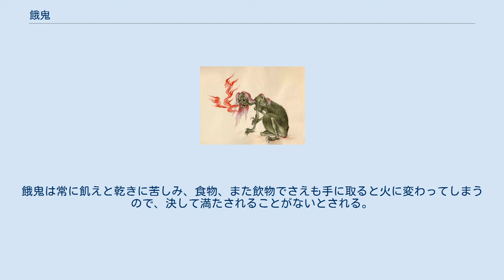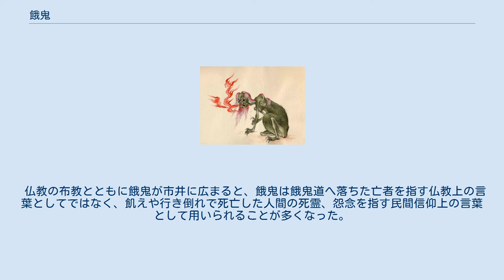餓鬼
餓鬼 旧河本家本『紙本著色餓鬼草紙』第3段「食糞餓鬼図」／平安京域内（洛中）の小路で排便する人間達（庶民）と、人間の糞便を食いたくてたむろしている食糞餓鬼が描かれている。
「餓鬼草紙」項に詳説あり。
 餓鬼（がき、梵: preta、巴: peta、音写: 薜茘多）とは、仏教の世界観である六道において餓鬼道（餓鬼の世界）に生まれた者。
原語の preta （プレータ）はかつては死者の霊を指したが、仏教において輪廻転生の生存形態である六道に組み込まれた。
 preta は鬼とも訳される。
鬼は中国語で死者の霊・亡霊を意味している。
 餓鬼は、三途・五趣（五道）・六趣（六道）の一つ。
餓鬼は常に飢えと乾きに苦しみ、食物、また飲物でさえも手に取ると火に変わってしまうので、決して満たされることがないとされる。
ただし、天部と同じように福楽を受ける種類もいるとされる。
 子供は貪るように食べることがあるため、その蔑称・俗称として餓鬼（ガキ）が比喩的に広く用いられる。
餓鬼大将・悪餓鬼など。
 餓鬼の本住所は、閻魔王が主である閻魔王界である。
 人中の餓鬼。
この餓鬼はその業因によって行くべき道の故に、これを餓鬼道（界）という。
夜に起きて昼に寝るといった、人間と正反対の行動をとる。
 薜茘多（餓鬼）世界の餓鬼。
閻浮提の下、500由旬にあり、長さ広さは36000由旬といわれる。
しかして人間で最初に死んだとされる閻魔王（えんまおう）は、劫初に冥土の道を開き、その世界を閻魔王界といい、餓鬼の本住所とし、あるいは餓鬼所住の世界の意で、薜茘多世界といい、閻魔をその主とする。
余の餓鬼、悪道眷属として、その数は無量で悪業は甚だ多い。
 無威徳鬼と有威徳鬼の2種類があり、無威徳鬼は飢渇に苦しめられるが、有威徳鬼は天部と同じく多くの福楽を受ける。
 少財餓鬼と多財餓鬼の2つを有財餓鬼ともいう。
 無財餓鬼 - 食べることが全くできないもの。
飲食しようとするも炎などになり、常に貪欲に飢えている。
唯一、施餓鬼供養されたものだけは食することができるといわれる。
 少財餓鬼 - 膿、血などを食べるもの。
ごく僅かな飲食だけができる餓鬼。
人間の糞尿や嘔吐物、屍など、不浄なものを飲食することができるといわれる。
 多財餓鬼 - 人の残した物や、人から施されたものを食べることができるもの。
天のような享楽を受ける者もこれに含む。
多くの飲食ができる餓鬼。
天部にも行くことが出来るものは富裕餓鬼ともいう。
ただし、どんなに贅沢できても満ち足りることはないといわれる。
 鑊身（かくしん）、私利私欲で動物を殺し、少しも悔いなかった者がなる。
眼と口がなく、身体は人間の二倍ほども大きい。
手足が非常に細く、常に火の中で焼かれている。
 針口（しんこう）、貪欲や物惜しみの心から、布施をすることもなく、困っている人に衣食を施すこともなく、仏法を信じることもなかった者がなる。
口は針穴の如くであるが腹は大山のように膨れている。
食べたものが炎になって吹き出す。
蚊や蜂などの毒虫にたかられ、常に火で焼かれている。
 食吐（じきと）、自らは美食を楽しみながら、子や配偶者などには与えなかった者がなる。
荒野に住み、食べても必ず吐いてしまう、または獄卒などに無理矢理吐かされる。
身長が半由旬もある。
 食糞（じきふん）、僧に対して不浄の食べ物を与えたものがなる。
糞尿の池で蛆虫や糞尿を飲食するが、それすら満足に手に入らず苦しむ。
次に転生してもほとんど人間には転生できない。
 無食（むじき）、自分の権力を笠に着て、善人を牢につないで餓死させ、少しも悔いなかった者がなる。
全身が飢渇の火に包まれて、どんなものも飲食できない。
池や川に近づくと一瞬で干上がる、または鬼たちが見張っていて近づけない。
 食気（じっけ）、自分だけご馳走を食べ、妻子には匂いしか嗅がせなかった者がなる。
供物の香気だけを食すことができる。
 食法（じきほう）、名声や金儲けのために、人々を悪に走らせるような間違った説法を行った者がなる。
飲食の代りに説法を食べる。
身体は大きく、体色は黒く、長い爪を持つ。
人の入らぬ険しい土地で、悪虫にたかられ、いつも泣いている。
 食水（じきすい）、水で薄めた酒を売った者、酒に蛾やミミズを混ぜて無知な人を惑わした者がなる。
水を求めても飲めない。
水に入って上がってきた人から滴り落ちるしずく、または亡き父母に子が供えた水のわずかな部分だけを飲める。
 悕望（きもう）、貪欲や嫉妬から善人をねたみ、彼らが苦労して...